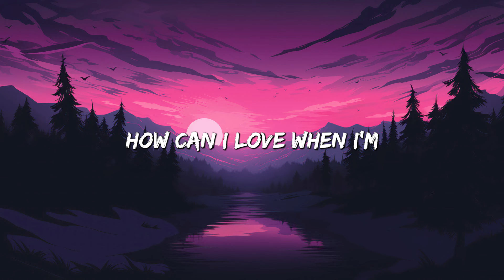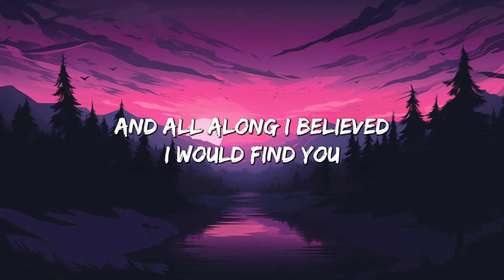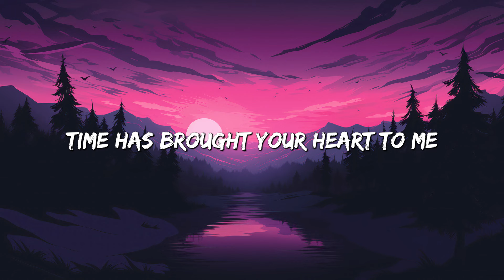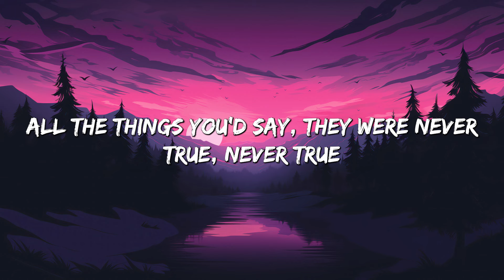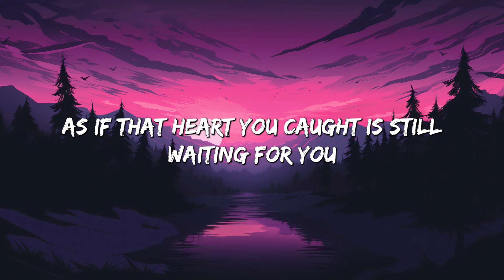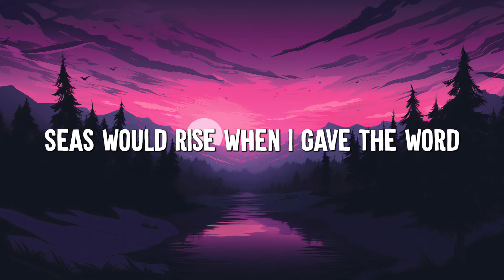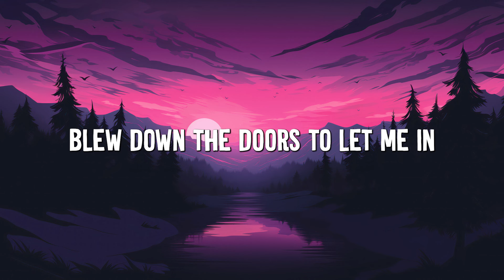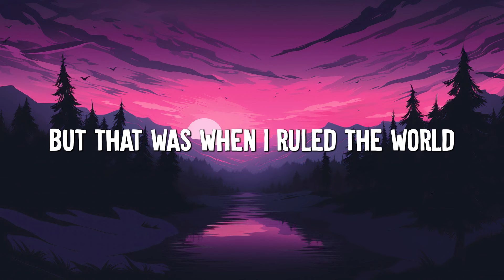A Thousand Years - Christina Perri (Lyrics) | Adele, Coldplay (Mix Lyrics)